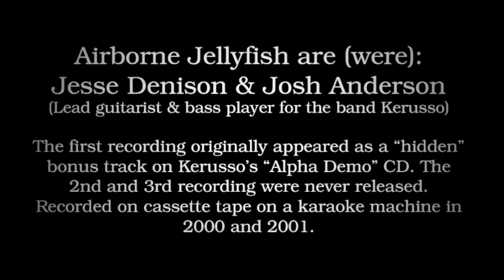Airborne Jellyfish Song #1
Airborne Jellyfish are (were):
Jesse Denison & Josh Anderson
(Lead guitarist & bass player for the band Kerusso)

The first recording originally appeared as a "hidden" bonus track on Kerusso's "Alpha Demo" CD. The 2nd and 3rd recording were never released.
Recorded on cassette tape on a karaoke machine in 2000 and 2001.